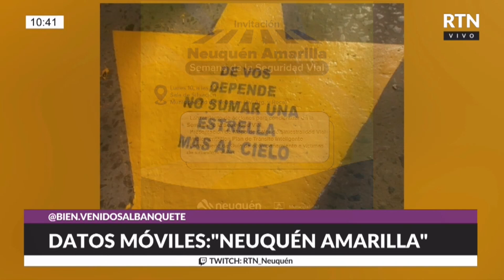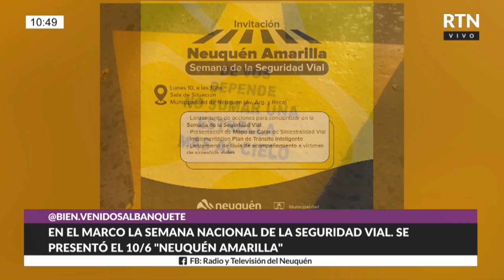BienvenidosAlBanquete ROMINA DOGLIOLI - DATOS MÓVILES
Romina Doglioli, Abogada y Jueza del Tribunal de Faltas Nº 2 de Neuquén Capital, nos cuenta sobre la semana de la seguridad vial a nivel nacional, las acciones que realizan para concientizar a la sociedad sobre la seguridad vial.

Bienvenidos Al Banquete - LUN a VIE de 10 a 12
🎤 VALERIA VILLALBA
📺 TDA Canal 26.1 + los Cable operadores que toman la señal de RTN